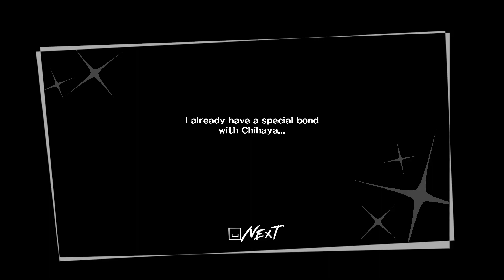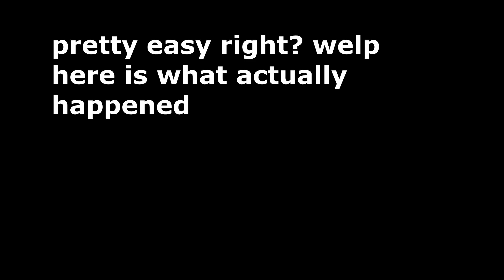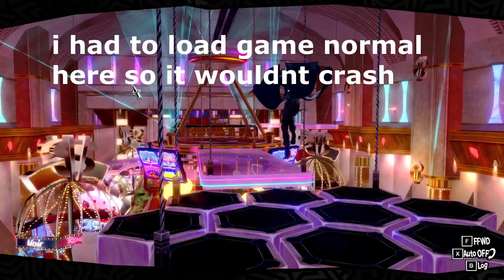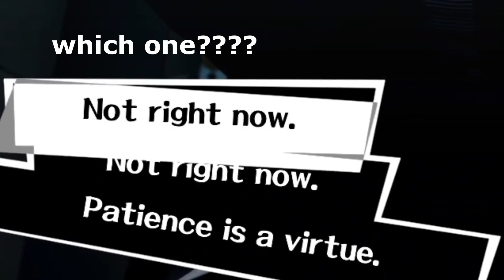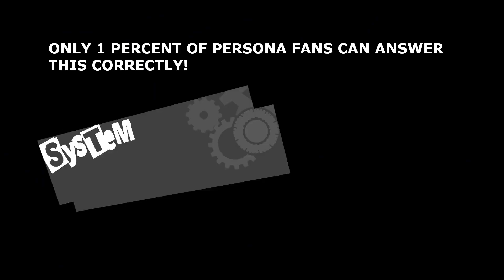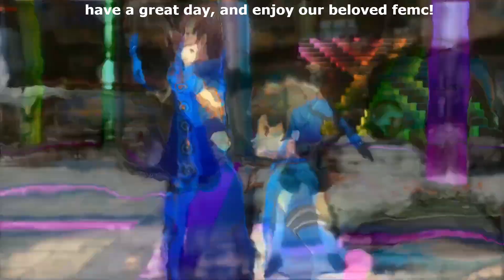PERSONA 5 ROYAL BUT JOKER HAS BEEN IN A COMA FOR 20 YEARS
I hope you enjoyed the video! Have a great day!

Mods -
Mod Menu/Randomizer -

Guides i used!